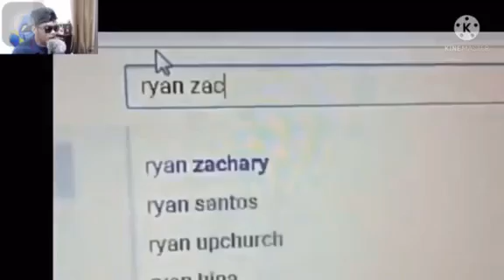Naloko tayo mga pre😂🤣(Leteziaz)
Chill!
Chaaa...